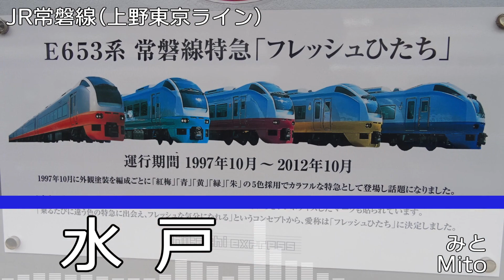「守ってあげたい」の曲でJR常磐線の駅名を巡音ルカが歌います。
駅名記憶250本目。なんだかんだ今年だけで100本近く出していますね。

今回は常磐線を品川から仙台まで北上します。今年3月から全線で運転を再開し、福島県, 宮城県の復興事業が更に進むことを期待します。
なお今回は北千住～取手 間は快速線を走行します。

ところでこのチャンネルで常磐線を扱うのも何回目だろう。

【出典】
原曲のアーティスト：松任谷由実